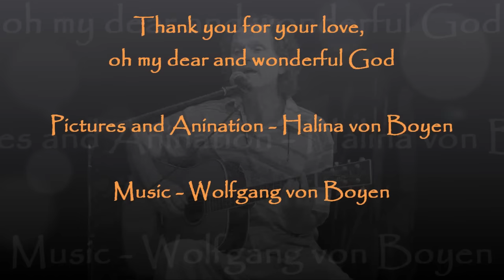Wolfgang von Boyen - Thank You For Your Love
Danke Dir für Deine Liebe wunderbare Mutter Natur und Vater Gott.
"Thank you for your love, oh my dear and wonderful mother nature and father God."
Nach einem alten Liebeslied aus Indien mit Fotografien von Halina von Boyen.

This is an old Indian lovesong combined with the photo-art of Halina von Boyen.
 Music, vocal and guitar by Wolfgang von Boyen